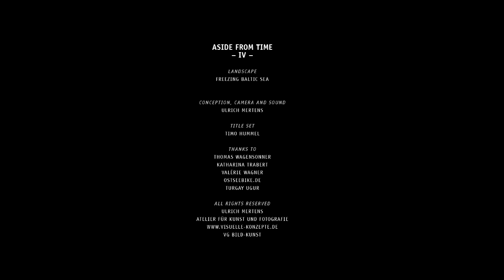ASIDE FROM TIME - ABSEITS DER ZEIT - IV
CONTEMPLATING LANDSCAPES - LANDSCHAFTSBETRACHTUNGEN
FREEZING BALTIC SEA